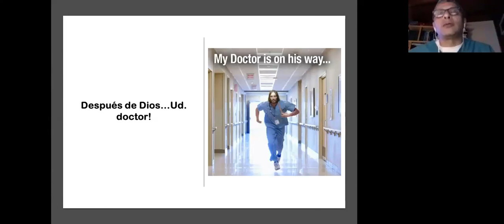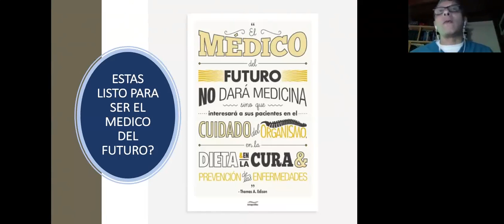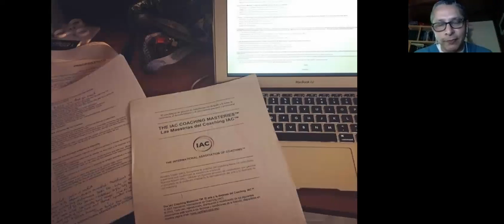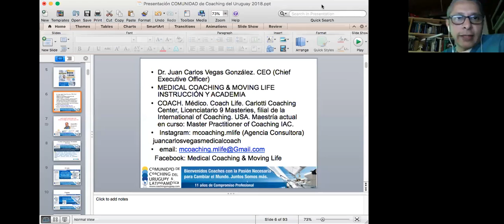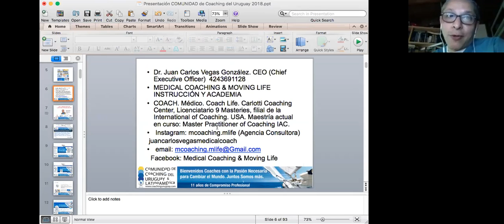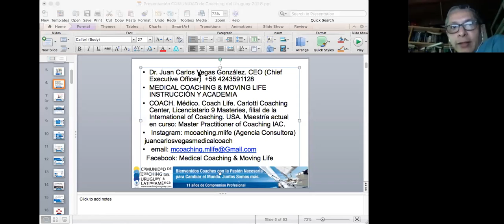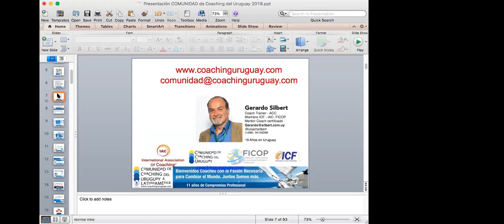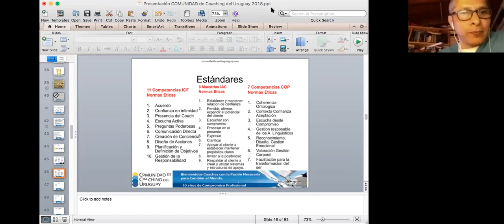Coaching y Medicina 2da Parte -Juan Carlos Vegas-Comunidad de Coaching del Uruguay y Latinoamerica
Coaching y Medicina, 2da Paerte presentado por la Comunidad de Coaching del Uruguay y Latiniamérica -  Médico y Coach- Juan Carlos Vega- Para los profesionales de la salud que quieren elevar su práctica médica - Basado en las 9 Maestrías de la IAC ®